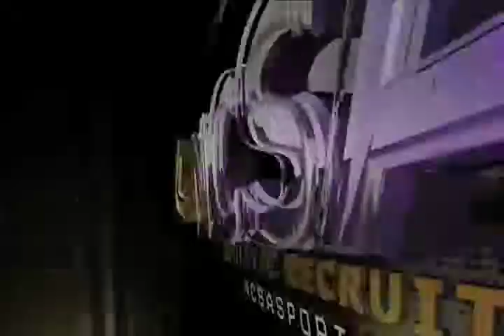Melanie Raton (Recruiting Video)